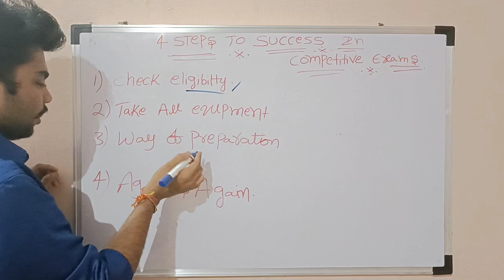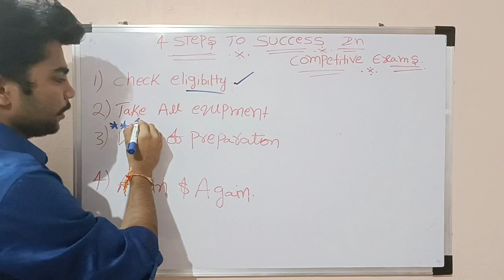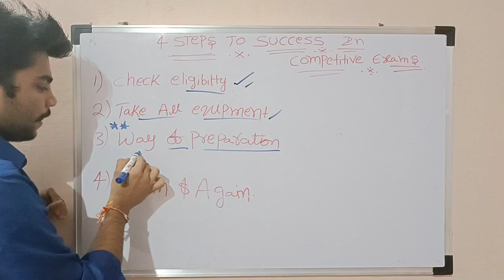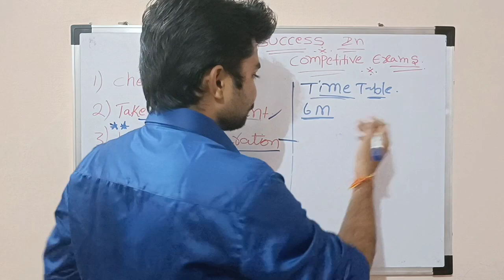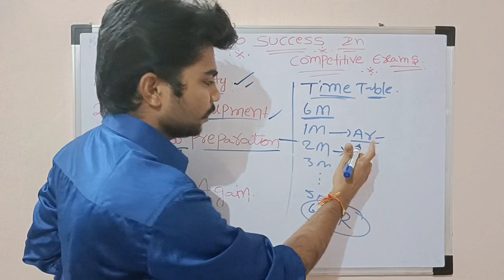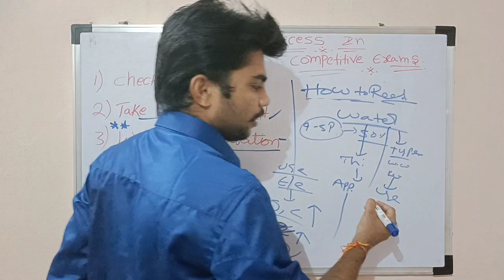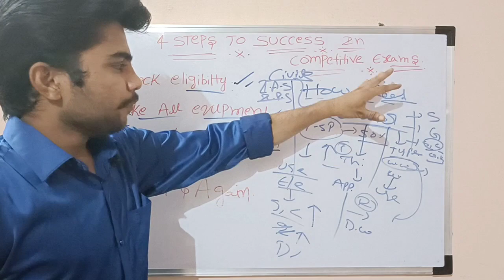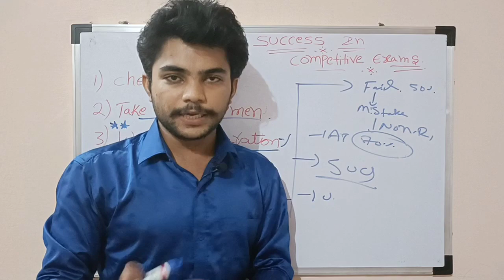4 Tips To Success in Competitive Exams, how to Crack any Competitive Feld, GROUPS, CIVILS, RRB,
How to Get Success in Competitive Exams, 4tips to get Success in Competitive life, such as GROUPS, CEVILS, RRB, SSC, Postal, GD Constable, Postal, easy way to get success in Competitive Life.